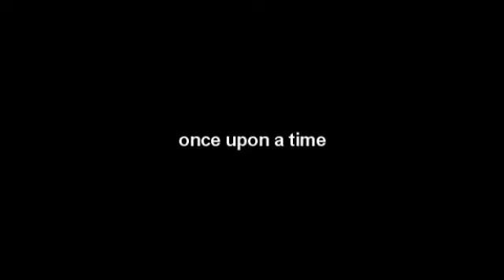feeling a moment | ouat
i know i didn't upload much these days/weeks whatever! :P i have not really inspiration these days, don´t ask me why i have no idea! :D so i check video projects i started but never finished so this video is one of these! i hope you all like this video! and i pray that i survive this fucking ouat hiatus!

song: feeling a moment by feeder
fandom: once upon a time
coloring: artWork009
created: artWork009